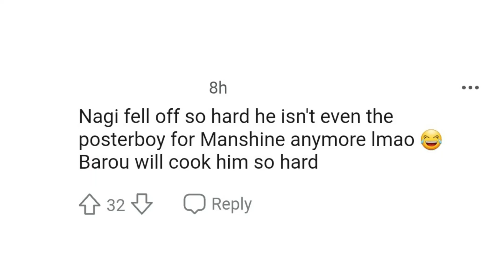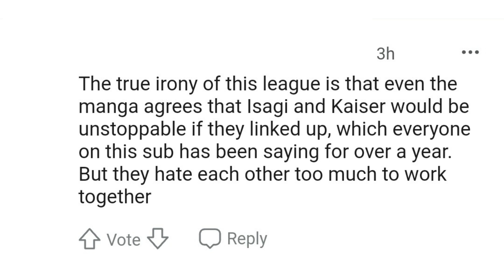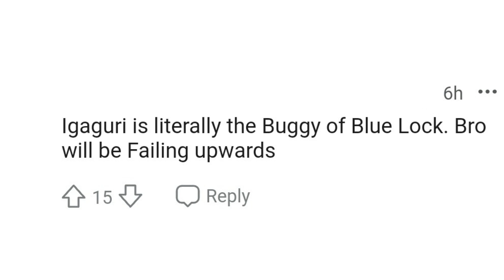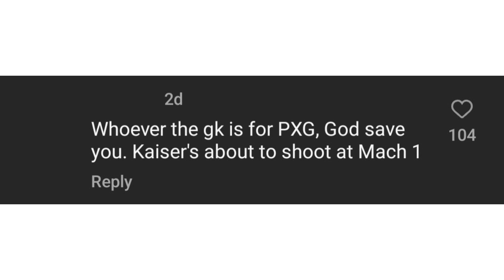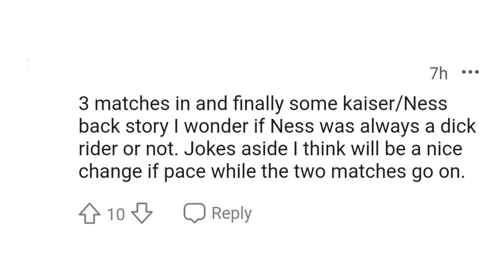Monk finds his Ego!!! Kaiser/Ness Backstory??? - Blue Lock 241 Leaks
With the leaks for Chapter 241 of the Blue Lock Manga dropping, I wanted to Look at everyone's opinions on the chapter and give my thoughts on it